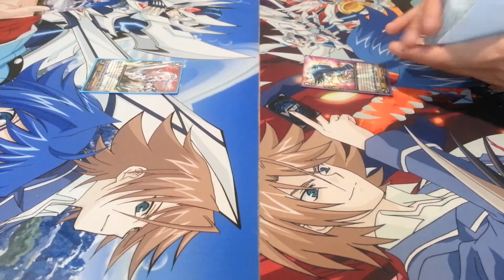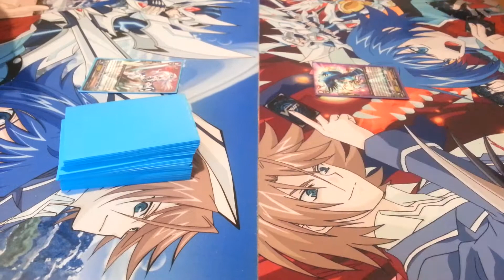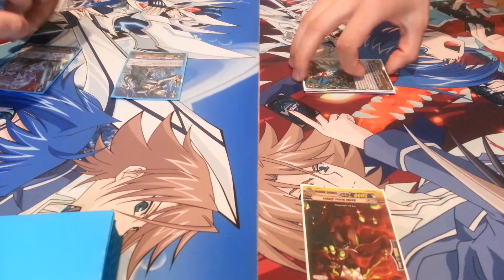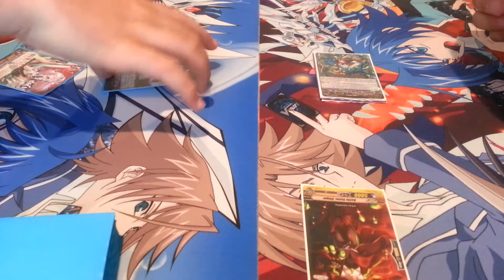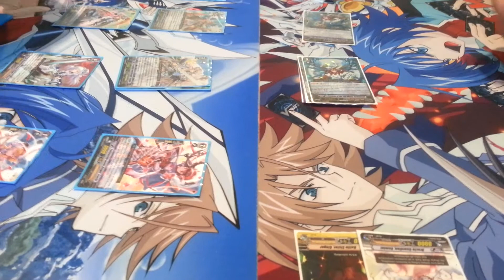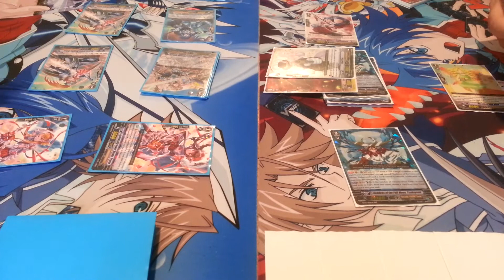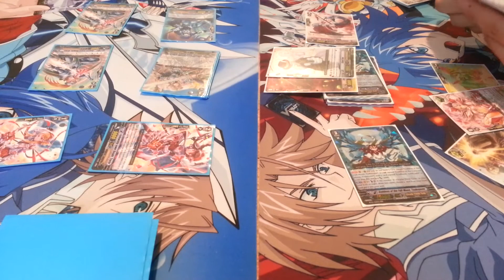Tsukuyomi/Monaka vs. Jewel Knights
Hey guys. Here is my Tsukuyomi/Monaka deck in action against my buddy Greg and his "beloved" Jewel Knights. Hope you enjoy our antics. Stay Viewtiful people!!!